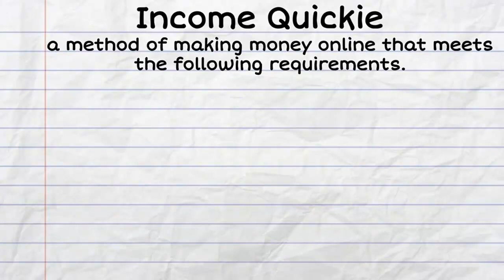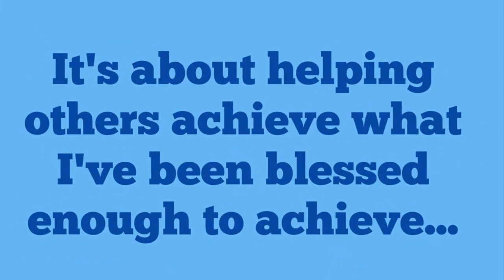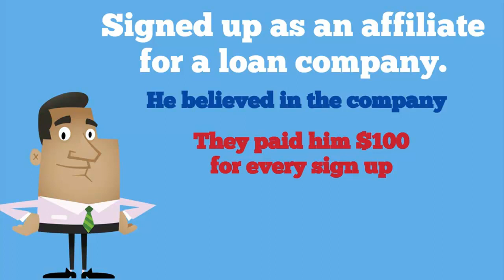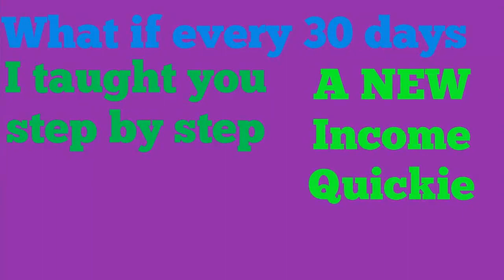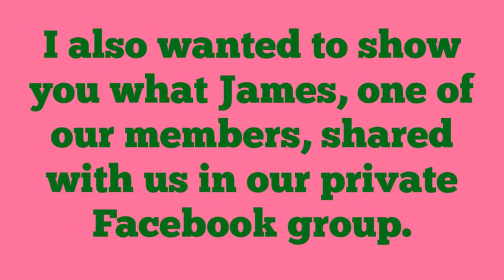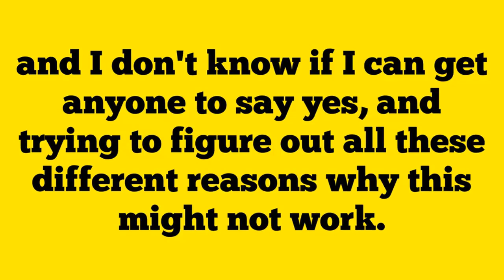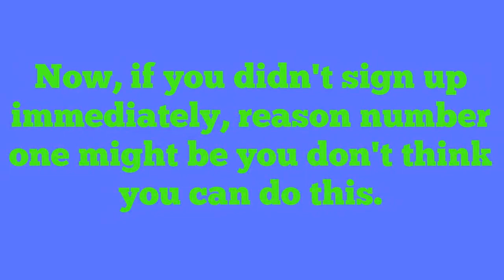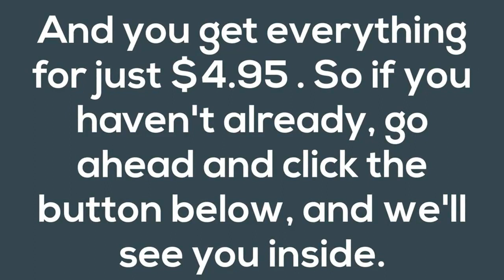Income Quickies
Income Quickies by My Online Business

Income Quickies about:
- How to make $50-$100 a day online with 30 minutes work at home every day?
- Simple and quick way to make money online.

Income Quickies Pros:

- Simple process to implement that anyone can outsource.
- Powerful method to make money online, anyone can use to make money fast.
- You don’t need to generate traffic or have a website.
- You don’t need to have your own product.
- No experience or technical knowledge required.
- You can set up in less than 30 minutes.
- You can make between $50-$100 per day.
- A new step by step income quickie method every month.
- Bonus 1: Access to income quickies vault.
- Bonus 2: free access to income labs.
- Bonus 3: invite to weekly Q&A.
- Bonus 4: Access to income university membership platform.
- Bonus 5: Hands free income quickies.
- Bonus 6: $2 million dollar case study.
- Bonus 7: instant access to members only Facebook group.
-  Low price ticket compared to the results you will get.
 - Live Support 7/24

Income Quickies Cons:

- Online purchase risk, but you can refund within 60 days, if it doesn’t work.
- Although this system is proven, all the results depend on your effort and patience.
- Like any online course, no guaranteed results.
- You may do it wrong the few first tries, so be patient and try again.